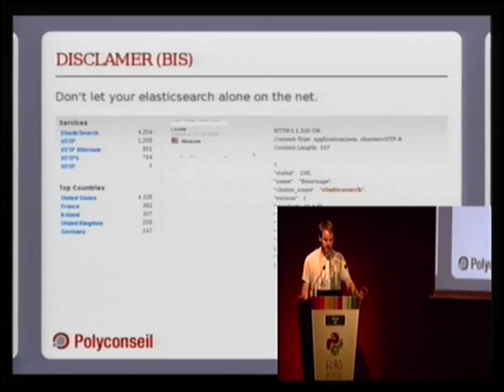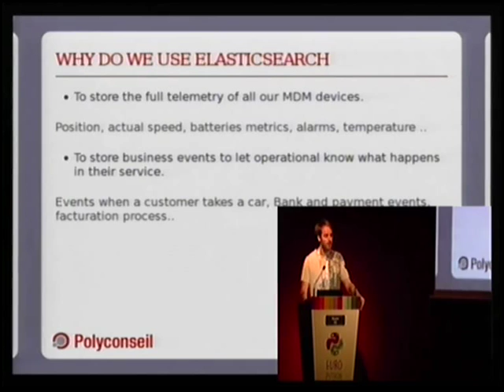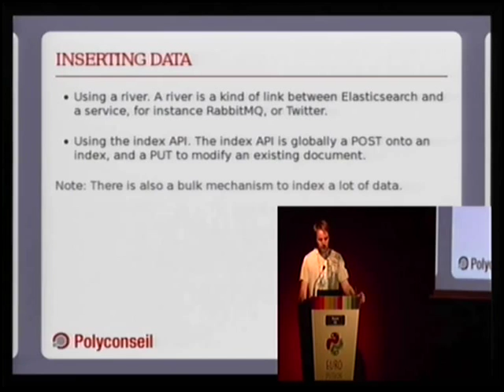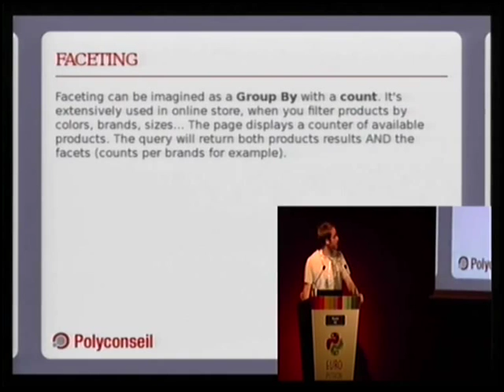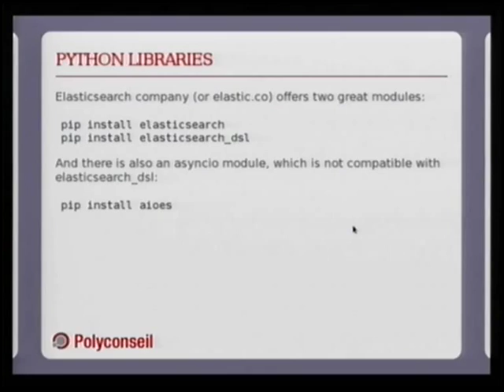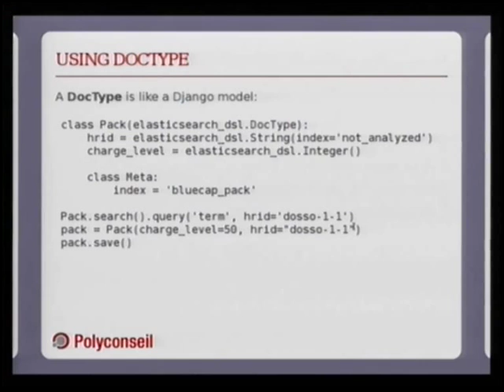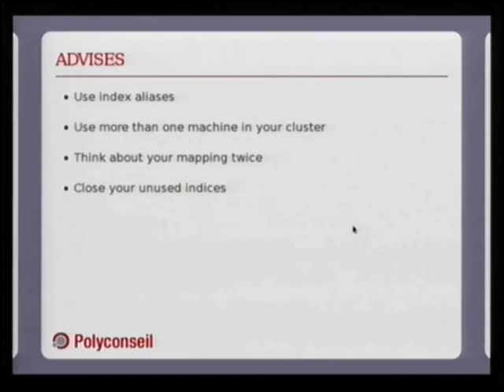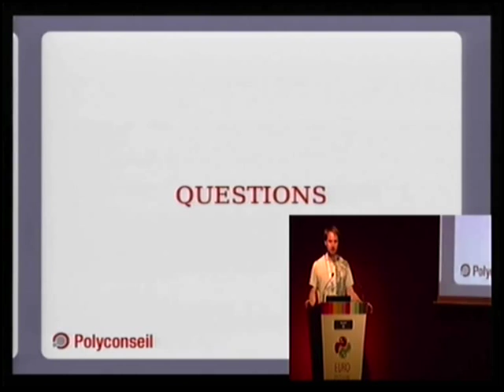Benoît Calvez - Python and elasticsearch 101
Before its first major version, Elasticsearch was only used as a
"secondary" database, and search engine.
The releases added a snapshort/restore feature, making it a great full
featured database

This talk will focus on how we integrate Elasticsearch into our stack,
and the multiple usage we make of it: from storing business   events
to IOT devices metrics.